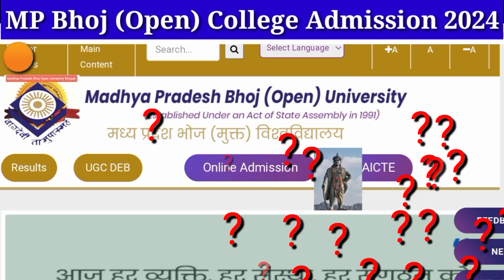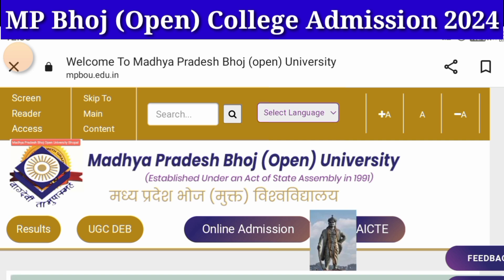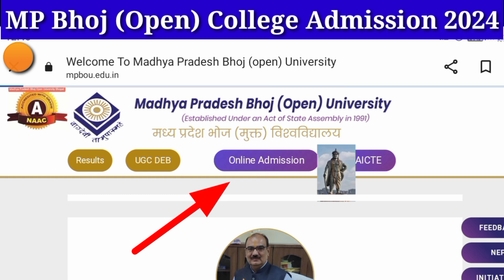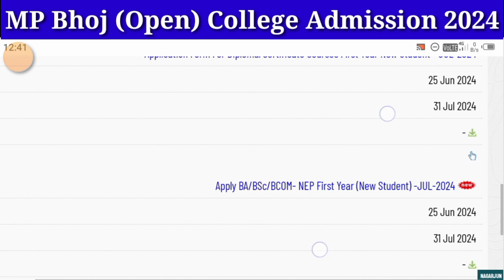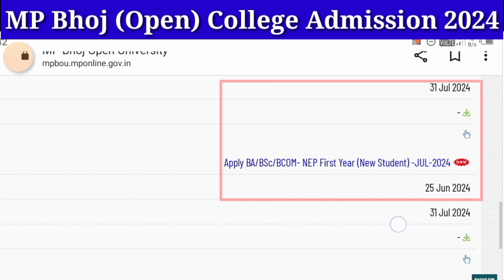MP Bhoj (Open) University Admission 2024 | B.A/B.SC/B.Com Admission chalu jaldi kro Apply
mp bhoj university me admission kaise lete hai
mp bhoj open university
mp bhoj open university online admission 2024
bhoj open university
bhoj university me admission kaise le
bhoj open university bhopal
mp bhoj admission 2024
mp bhoj
mp bhoj university
mp bhoj open bed
bhoj university admission 2024
mp bhoj university admission 2024
mp bhoj bed admission 2024
mp bhoj university bhopal

bhoj open university
mp bhoj open bed,bhoj university admission 2024
mp bhoj
mp bhoj university
mp bhoj open bed fees